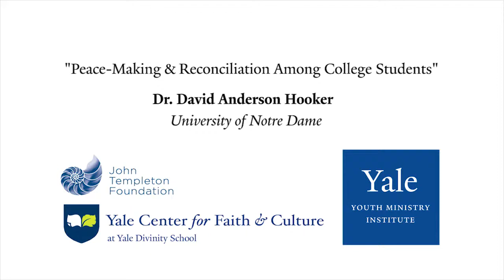Dr. David Anderson Hooker on Peace Making & Reconciliation Among College Students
Dr. David Anderson Hooker speaks on teaching peace-making and reconciliation in a university setting. Dr. Hooker gave this interview after delivering a lecture entitled, "Eight Bowls, Four Weeks, One RADICL World" at Yale Divinity School on November 7, 2018 as part of the Yale Youth Ministry Institute's Joy and Adolescent Faith & Flourishing Series.

Dr. David Anderson Hooker is professor of the practice of conflict transformation and peacebuilding at the University of Notre Dame's Keough School of Global Affairs.